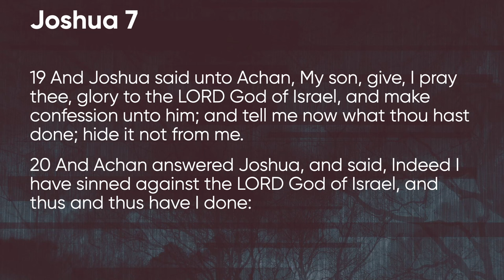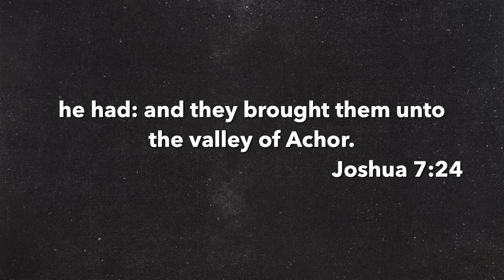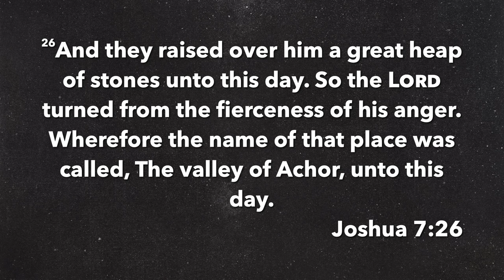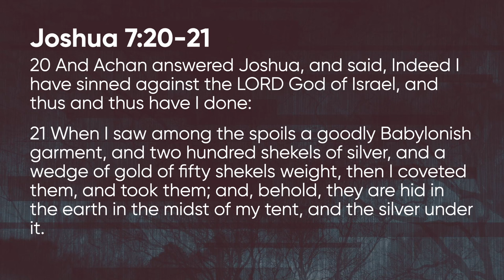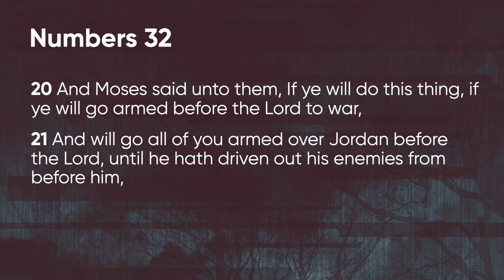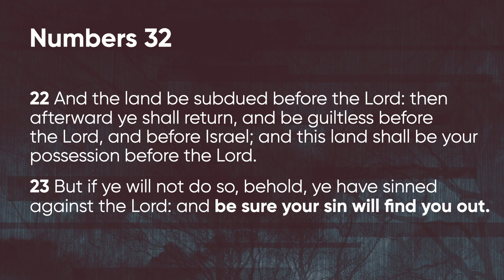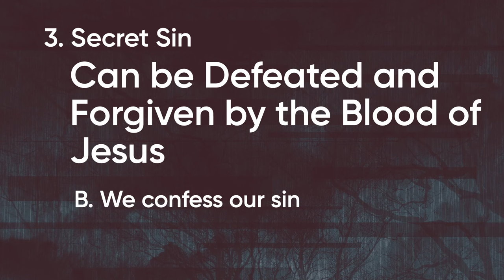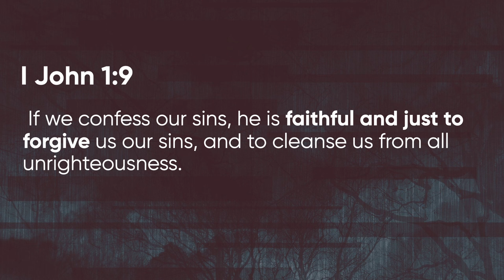Sin's Secret Burden | Victory Baptist Church | CT Townsend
Pastor CT encouraged us from Joshua 7 that despite the deceptiveness and consequences of secret sin, that if we confess and repent, the Blood of Jesus will provide forgiveness.

├ Online Campus
│   └  If you are interested in our online campus
├ Giving
│   └  If you would like to partner with us in giving
├ Decisions and salvations
│   └  If you made a decision we would love to connect!
│ ─   ─   ─   ─   ─   ─   Merch!   ─   ─   ─   ─   ─   ─

»»» All music in this video is reported and royalties are paid through CCLI license «««